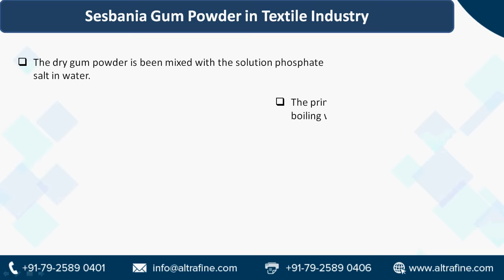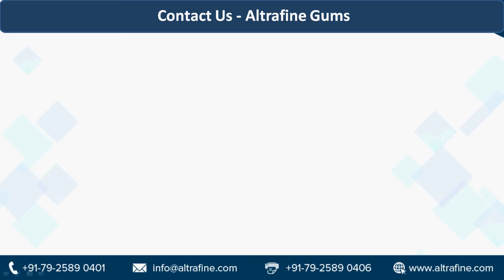Characterization & Application of Sesbania Gum Powder in Textile Industry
Sesbania Gum Powder is soluble in water, insoluble in ketones, alcohol, ethers and other organic solvents. It forms a viscous solution and can be dispersed into cold water. It is anionic & eco- friendly in nature.

The company has gained reputation as a market leader in quality gums production and sales. We have been in existence for over 36 years now, and have a great wealth of experience in the products that the company manufactures.